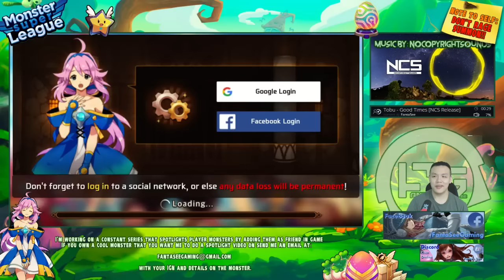RANDOM CHANNEL UPDATE: PLEASE DON'T FREAK OUT!!!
I AM NOT GOING TO STOP MAKING ANY LESS CONTENT FOR MSL
PLEASE REMAIN CALM!!

⚔Game Accounts:

♙League of Legends:
Taiwan: Perfect_Is_SHlT

♟B.net BattleTag:
FantaSee#11954 (WoW)
WaifuMaker#4848 (Overwatch)

♙Monster Super League:
FantaSee
FantaSeeF2P

✌ Programs Used:
~~ Nvidia Shadowplay

About My Channel:
As of now I am currently occupied with making daily content for a mobile game called: Monster Super League. I run various series on this channel in relation to Monster Super League, such as Monster Super Leauge Action, or Monster Super League Spotlights and Monster Super League Reviews.

Ongoing Series:

Monster Super League Daily Plans and Goals:
In this series I share my progress Daily in Monster Super League and try to

Monster Super League Action

Monster Super League Spotlight

Monster Super League Reviews

Monster Super Leauge Extreme F2P Pleb Adventures

Monster Super League Sharing the Moment